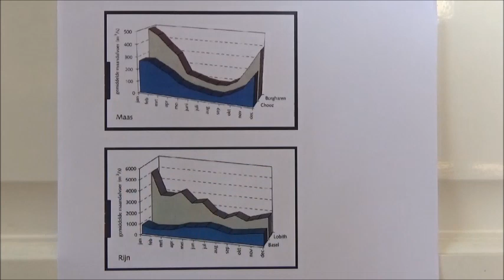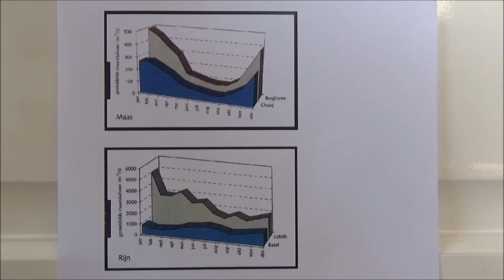Het debiet en regiem van een rivier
In deze video wordt uitgelegd wat het debiet van een rivier is en hoe je aan het regiem kan zien met wat voor soort rivier je te maken hebt.
Kijkvragen:
1) Wat is het debiet?
2) Wat is een regiem?
3) Welke 3 soorten rivieren zijn er?
4) Beschrijf het regiem van een regenrivier
Heeft deze video geholpen? geef dan een duimpje omhoog! Heb je nog vragen, dat kan in de comment hieronder.